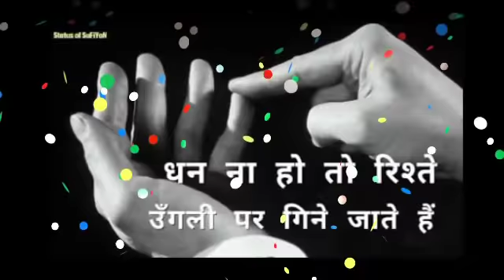आज शाम 4:00 बजे से तुरंत पलटेगी कुम्भ राशि वालों की बिगड़ी किस्मत | Kumbh Rashi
Namaskar dosto ! Jay Mata Di Swagat hai aapka hamare iss Rambhakatg youtube channel par.

हम यह सारी जानकारी इंटरनेट और बड़ी वेबसाइटों से आपके सामने वीडियो के माध्यम से लाते हैं। इसलिए इसे आजमाने से पहले अपने ज्योतिषी से सलाह जरूर लें। धन्यवाद!!